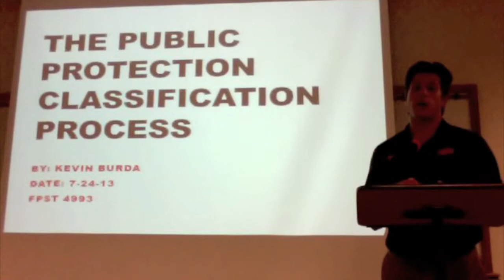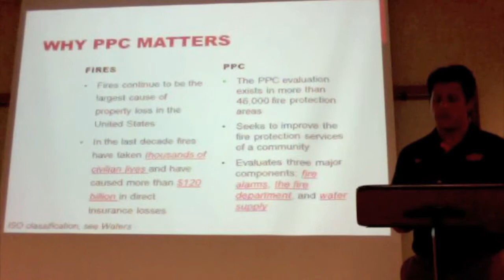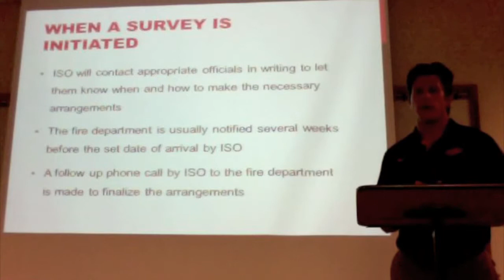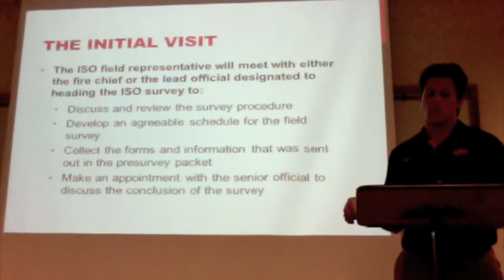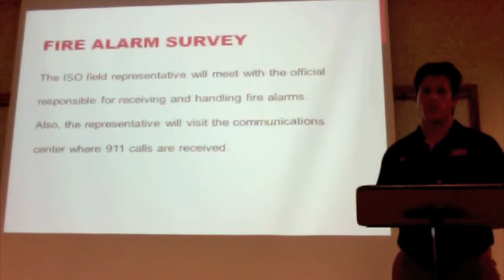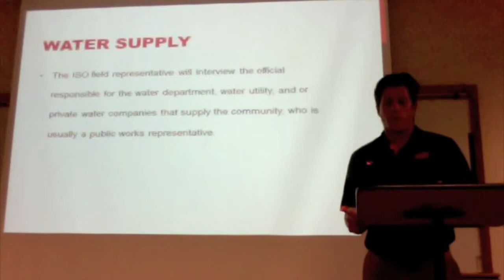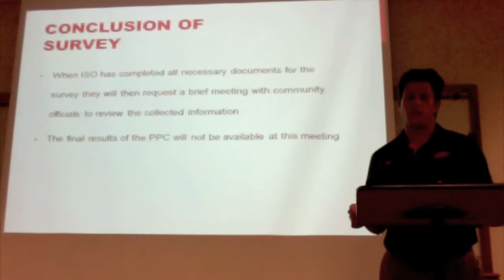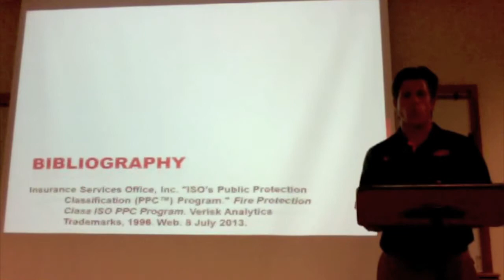Senior Project - Public Protection Classification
An explanation of the Insurance Services Office, Inc. Public Protection Classification.

Work Cited:
Insurance Services Office, Inc. "ISO's Public Protection Classification (PPC™) Program." Fire Protection Class ISO PPC Program. Verisk Analytics  Trademarks, 1996. Web. 8 July 2013.

Insurance Services Office, Inc. "ISO's PPC Program." ISO's PPC Program. Verisk Analytics Trademarks, 1996. Web. 8 July 2013